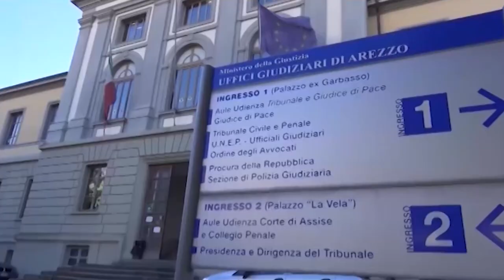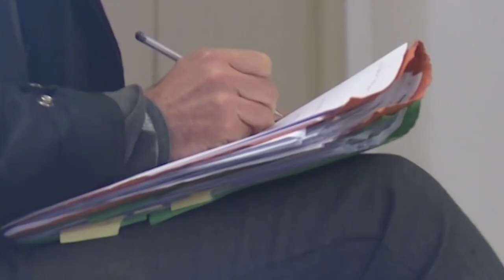Morte Martina Rossi, Vanneschi e Albertoni condannati a 3 anni nel processo d'appello bis